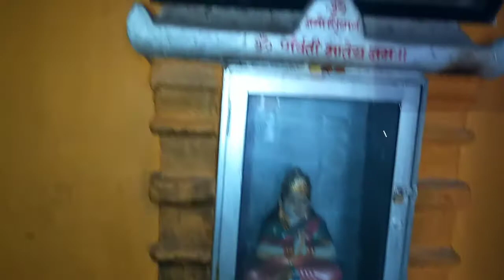बाणेश्वर महादेव मंदिर | Baneshwar Mahadev Mandir | Bangaon | Nandgaon | Nashik District | Vlog 46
Watch the Vlog till the end :)

Vlogger :- Suyog Bagul
Shoot On :- Real Me 5S
Video By :- Suyog Bagul